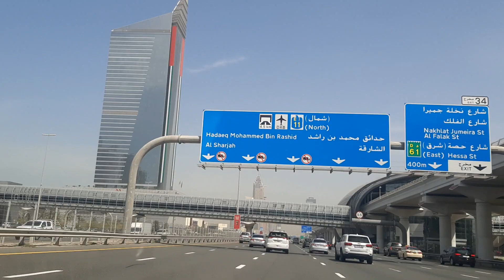Dubai Travel Dairies